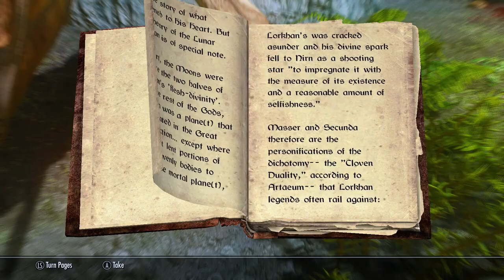Skyrim Let's Play S03 EP66 They Look Juicy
Full Episode Synopsis: We stay at the Dead Man’s Drink before heading out to the Incest Glade, or Ancestral Glade. On our way out of town we get attacked by Vampires, but Skyrim crashed HARD. WE get attacked again but this time we make short work of it. Serana’s father, Lord Harkon, has to be getting nervous because this Trio is very powerful. On our travels we meet two farmers who lost everything in a Dragon Attack. We wanted to give them oodles of gold but they only took 5. Then there is the worst overhead trap ever, with two weak bandits and a bunch of rocks that look juicy. We take a few minutes to get naked and take a shower.  At the base of the mountain we take on a Spriggen and on our way up a mountain, we find some Bandits who are obliterated by Ginger and her girls.

Skyrim Mods Installed:
CBBE Body Style with Body Slider
Fair Skin Complexion for CBBE
Climates of Tamriel -Weather - Lighting - Audio
Dawn of the Dawnguard Armor
Dawnguard Vampire Armour - CBBE
Deadly Dragons
Demon Hunter Armour
Dragon Knight Armour
Eisen Plate Armour
Enhanced Lights and FX
Enhanced Night
SkyUI
Gwelda Dawngaurd Armour CBBE
Helgen Reborn
High Quality 3D Map
Hoods with Hair
Immersive Weapons
KS Hairdo's or KS Hair Styles
Breezehome Fully Upgraded
Blood Witch Armor CBBE
Crimson Twilight Armor
Ebokini CBBE
Knight of Thorns Armor and Spear
Raven Witch Armor and Apex Wolf
Tembtra Thief Armor CBBE
Midnight Breed Armor
RaceMenu
Project ENB with Weather
Seranaholic
Seraphine
Skyrim Immersive Creatures
Arissa The Traveling Thief - Best Follower on Nexus
Sofia - The Funny Fully Voice Follower
Sofia Customizer Redux
Static mesh Improvement Mod
The Fancy Witch Armour
The Mystery of Icebound Crypt
Tris Armour Retextured
Unofficial Patches - Dawnguard - Dragonborn - Hearthfire
Vagabond Armour
Valerica
Vampire - Better Vampires
Vampire - Royal Bloodlines
Vampire - DVA Dynamic Vampire Appearance
Vampire - Vidalas Dress
Vampire - Better Vampire Fangs and Eyes
Vampire - Predator Vision
Improved NPC Clothing
Vivid Weathers
Apachii Skyhair Hair replacer and stand alone.
Extended Colors
Superior Lore Friendly Hair
The Eyes of Beauty
Tactical Valtheim
Immersive Citizens
HDT Physics
Skyrim Legendary Edition Patch
Enhanced Blood Textures
JaySus Swords
Nichole Anvilheart CBBE

Music by Bethesda. It can be heard in any game play of Skyrim, Skyrim Online on Youtube. A mash-up version of the Theme Song compliments the Intro.

Song and License Information:
Kelle Maize: In Tune
(No changes were made to this song)

Commentary exclusively recorded by Jay Zippo / BeRuud.